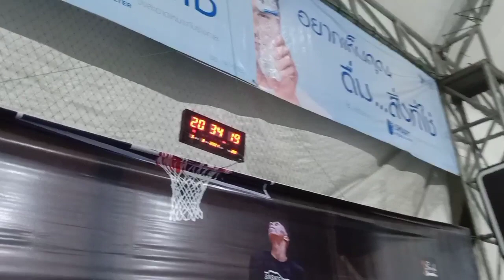KABAYAN DRAGONS ||PRACTICE GAME 🏀🏀||THE CHAMP. SEASON 1 || OFW THAILAND